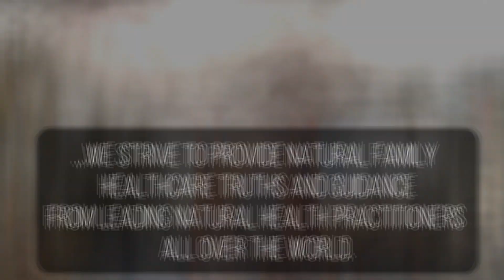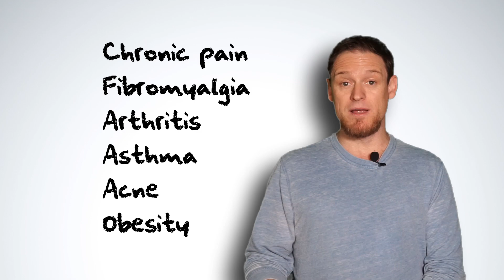Leaky Gut Syndrome and Fibromyalgia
⌛ Pre-order e-book and save over 70%

Free Yourself From the Shackles of Fibromyalgia Book Launch - July 31st, 2020!

Recent studies have identified a connection between chronic pain conditions such as fibromyalgia and a leaky gut. Alterations in the gut, or ‘leaky gut’ is an increased intestinal permeability disorder. This condition is a recent phenomenon, and ongoing research is being conducted to help health practitioners fully understand the condition and to better assist their patients.